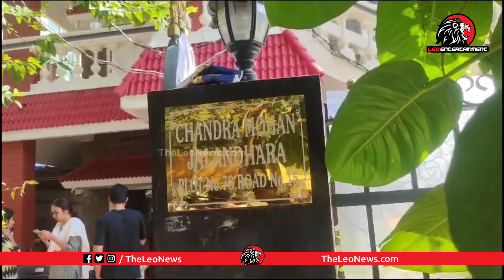చంద్రమోహన్ ఇక లేరు😥😥 Sr Actor Chandra Mohan House | Sr Actor Chandra Mohan Is No More | LE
Leo Politics

Leo Health

Leo Entertainment

Leo Devotional